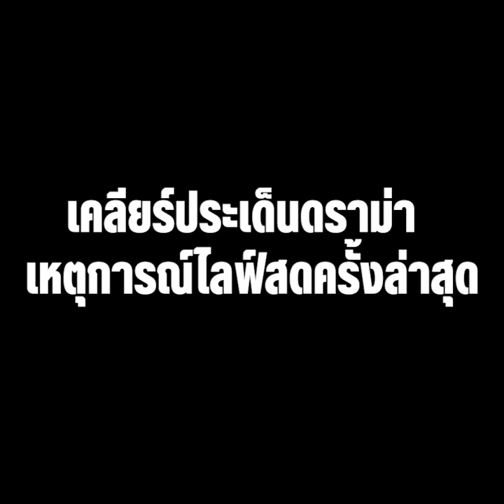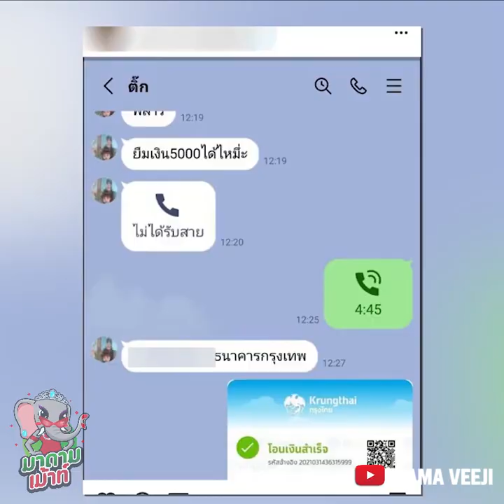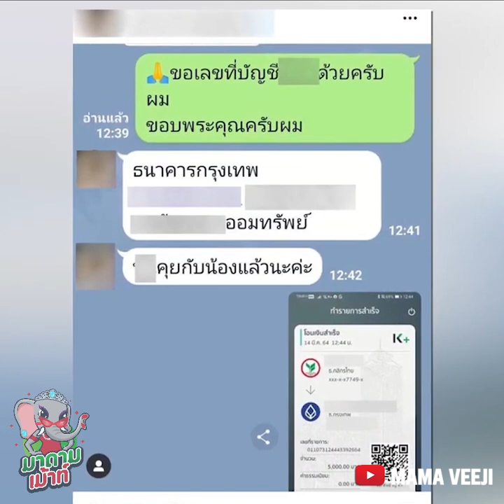"กุ้งพลอย" เคลียร์ประเด็นดราม่าล่าสุด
"กุ้งพลอย" เคลียร์ประเด็นดราม่าล่าสุด ที่ออกมาไลฟ์สด! และยังกล่าวขอโทษหนุ่มศรรามอดีตสามี